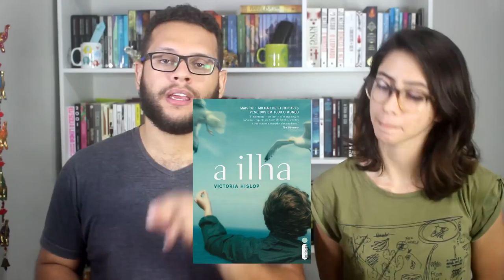LIVROS PARA LER NO VERÃO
➡ Compre os livros citados:
FANGIRL (Rainbow Rowell)
FAÇA AMOR, NÃO FAÇA JOGO (Ique Carvalho)
A FILHA PERDIDA (Elena Ferrante)
A ILHA (Victoria Hislop)
ESTAMOS BEM (Nina Lacour)
QUINZE DIAS (Vitor Martins)

🖊 Se quiser compartilhar amor com o Elefante:

Elefante Literário
Caixa Postal 1503
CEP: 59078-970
Natal/RN